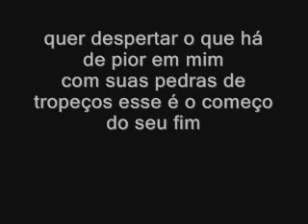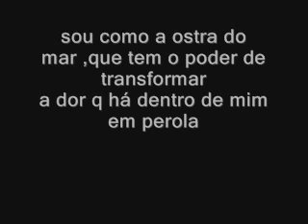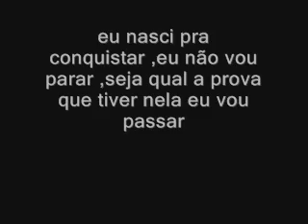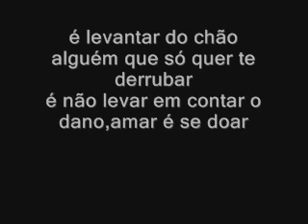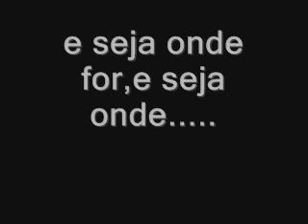Paradgma part.Dina Di e Kiko Santana - Prova de Fogo (letra)(Prod.Gibesom)